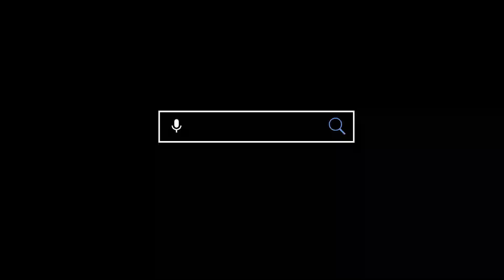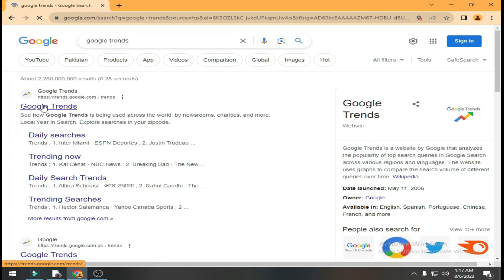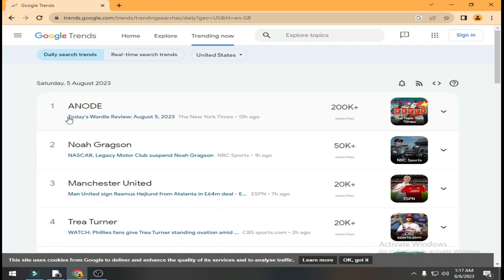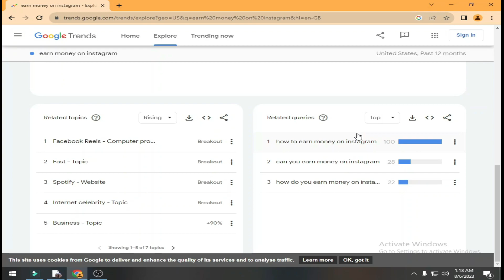How to Find Topic for YouTube video in 2023 | trending topics kaise pata kare | Google Trending 2023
Assalam o Alaikum: in this video i will let you know that How to Find Topics for YouTube videos in 2023  with amazing ways.

Covered Topics:
How to Find Topics for YouTube videos in 2023
Find Topics With google Trends
Google Trending 2023
Video Ideas For YouTube (HINDI)
How to Find Trending Topics for YouTube Videos Using
Google Trends
youtube trending topics
trending topics on youtube 2023
how to find viral topics for youtube videos
how to find searchable topics for youtube videos
how to find ideas for youtube videos
how to find video ideas for youtube
how to find topic for youtube video
how to search topic for youtube videos
how to find tech topics for youtube videos
how to find trending topics for youtube videos with google trends
how to find unlimited topics for youtube videos
how to find good topics for youtube videos
how to get new topics for youtube videos
how to find daily new topic for your youtube videos
how to find trending topics for youtube video in 2023
how to find topic for youtube video in india